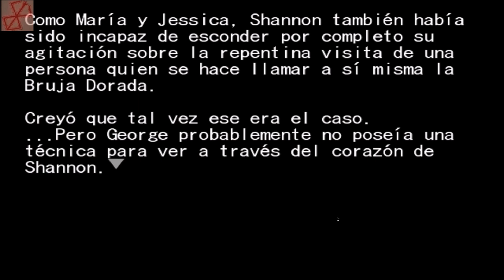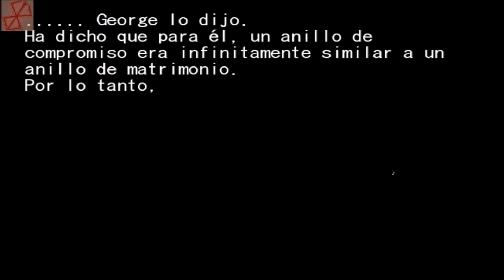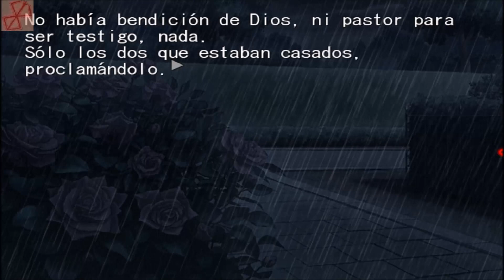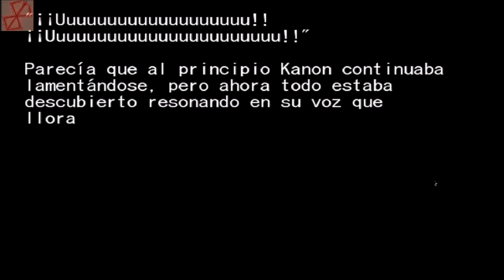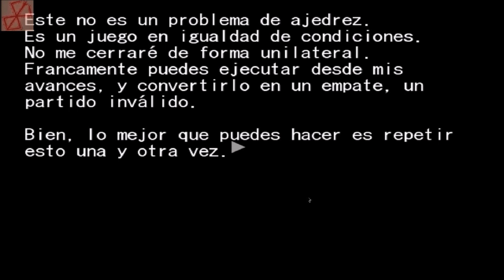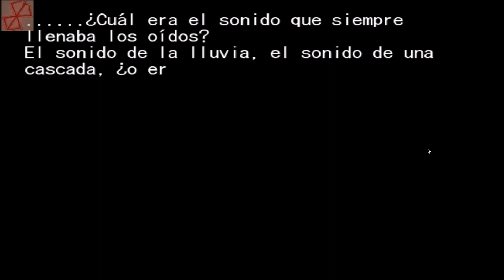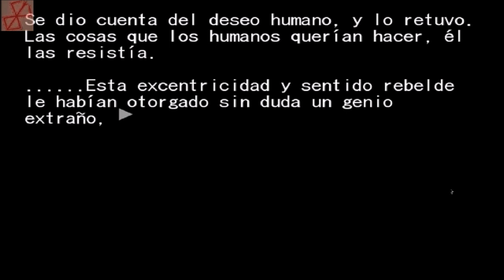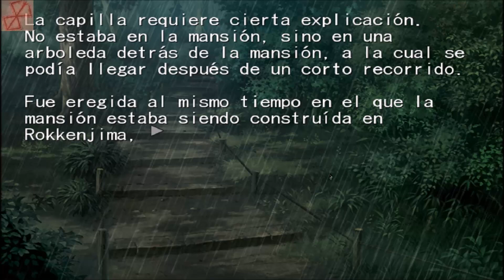UMINEKO NO NAKU KORO NI - EPISODIO 2 - Let´s Play en Español 11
Gameplay del juego Umineko no Naku koro ni

Gracias a Isabel Laso por la recomendación